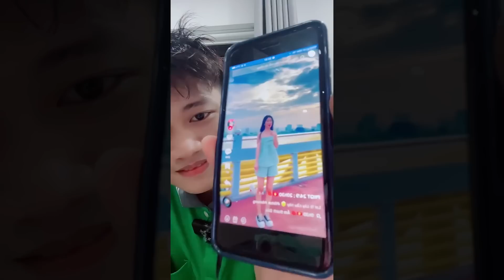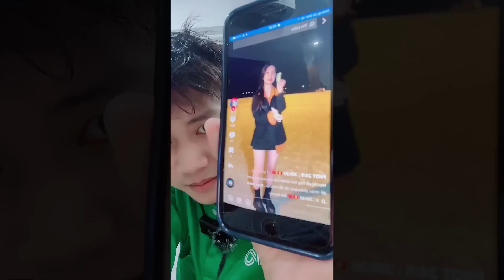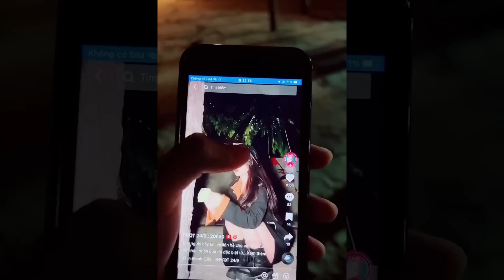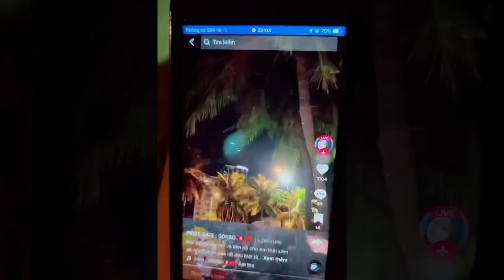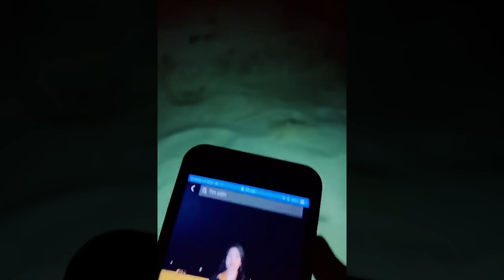Em Tới Công Chuyện Với Tui | GoGo TV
Bạn nào muốn cai thuốc lá nhắn Zalo mình tư vấn nha: 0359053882